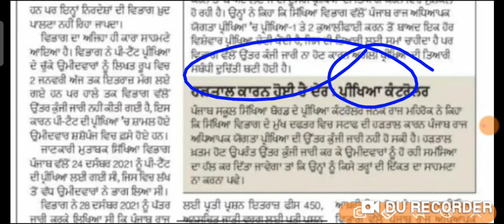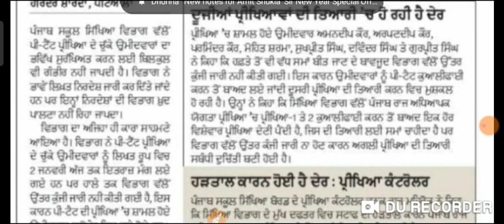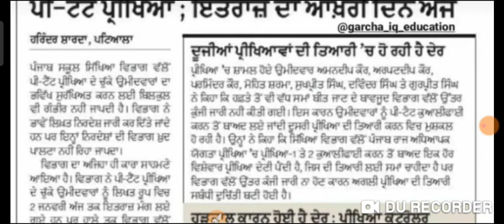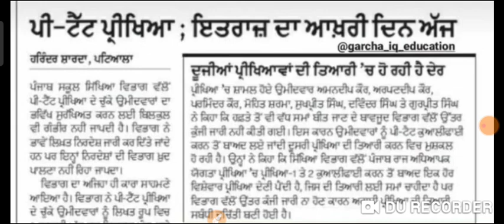Pstet 2021/answer key/ਅਬਜੈਕਸ਼ਨ ਨੋਟੀਫਿਕੇਸ਼ਨ ਦੇ ਕੇ ਉਡਾਇਆ ਮਜ਼ਾਕ ।Msw Study jobs